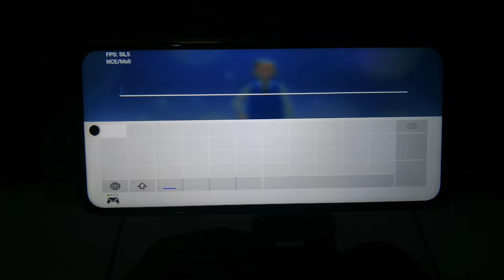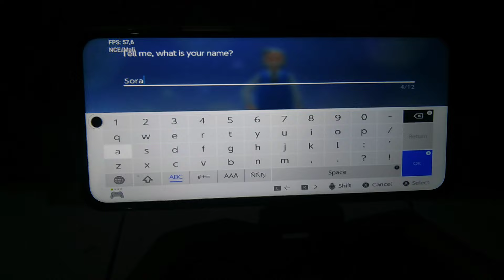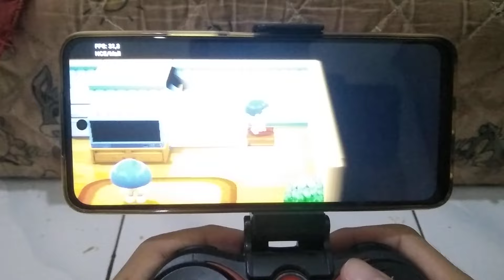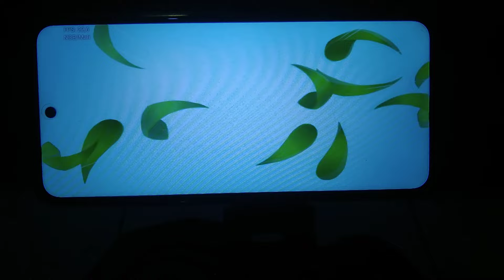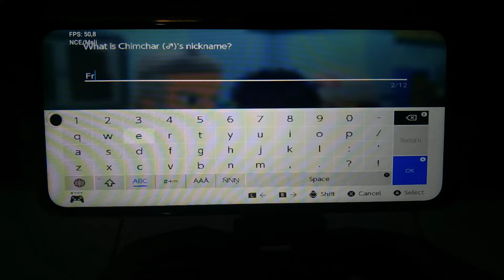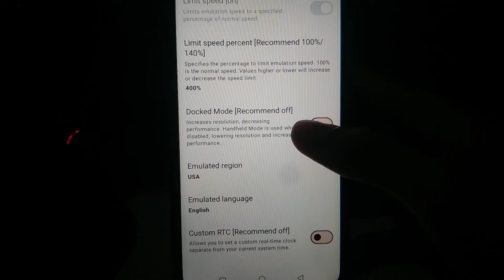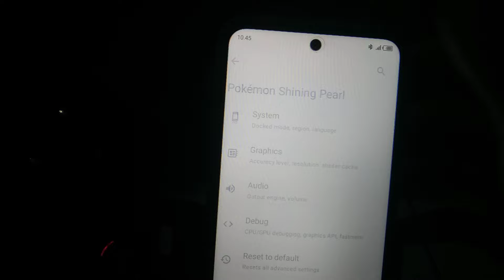Test Main Game Pokemon Shining Pearl Gameplay Nyushu Helio G85+Setting